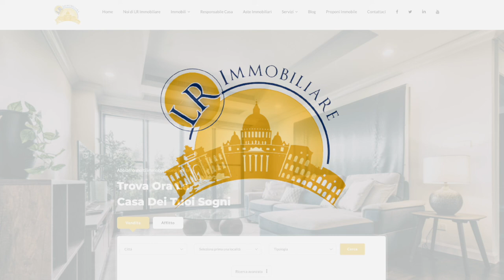APPARTAMENTO160MQ IN VENDITA ROMA CITTA' GIARDINO VIA MONTASIO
MONTESACRO CITTA' GIARDINO VIA MONTASIO In contesto signorile proponiamo in vendita un bellissimo appartamento di 160mq posto al piano 3zo di una palazzina di 4 piani dotata di ascensore. Internamente l'immobile è diviso in un ampio ingresso, un salone doppio, servito da un balcone vivibile, un corridoio, una cucina abitabile dotata di dispensa interna, servita da un secondo balcone, tre camere matrimoniali, due bagni, uno spazioso ripostiglio ed un terzo balcone vivibile. L'immobile ha quadrupla esposizione e risulta molto soleggiato e luminoso. Lo stato di conservazione interno necessita di una ristrutturazione. Completano la proprietà, al piano terra, una cantina ed un grande box auto di 18mq adatto anche per un suv e per dei motorini, che potrebbe esser utilizzato in altezza (4 mt) per parcheggiare una seconda auto tramite elevatore meccanico.  Rif. LEOV0014107 LR Immobiliare S.r.l. 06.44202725 Le informazioni riportate non hanno alcun contenuto contrattuale. Le metrature commerciali sono puramente indicative. I dati riguardanti le informazioni commerciali relative alle inserzioni pubblicate provengono direttamente all'agenzia immobiliare dai relativi incarichi di mediazione. La LR Immobiliare S.r.l. declina ogni responsabilità per eventuali indicazioni erronee.

Imprese costruttrici
Imprenditori e Manager di PMI
Investitori italiani/stranieri